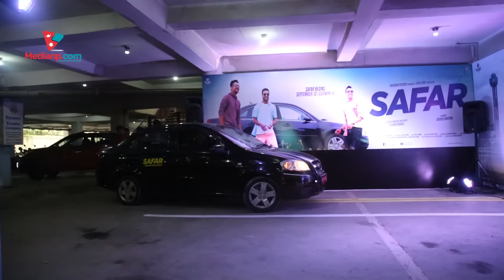SAFAR - Nepali Movie | Medianp.com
Yuva Films Presents!
Official trailer of new Nepali movie SAFAR is released. We can see artists like Manan Sapkota, Sanjay Gupta, Shibir Pokharel, Nurja Shrestha in lead role. Movie is edited and directed by Ashish Shrestha. Music is composed by Satya-Swaroop, Dharmendra Sewan and Ujjawal Meghi Gurung, whereas lyrics is written by Uttam Bhaukajee, Arjun Subedi and Ujjwal Meghi Gurung.
Safar Story of this is movie is about three best friends. This movie is being made under the banner of Yuva Films and movie is written and produced by Keshav Khadka. Cinematography is done by Jacob Berardi and background score is by Shailesh Shrestha. Movie will release all over Nepal from Asoj 14/30th September.
New Nepali Movie: SAFAR
Starring: Manan Sapkota, Sanjay Gupta, Shibir Pokharel, Nurja Shrestha
Director of Photography: Andrew Baird
Cinematography: Jacob Berardi
Makeup: Shelly Denning
Sound Designer: Uttam Neupane
Background Score: Shailesh Shrestha
Colorist: Rajendra Moktan
Lyrics: Uttam Bhaukajee, Arjun Subedi, Ujjwal Meghi Gurung
Executive Producer & Writer: Keshav Khadka
Edited and Directed by Ashish Shrestha
Medianp Present's,